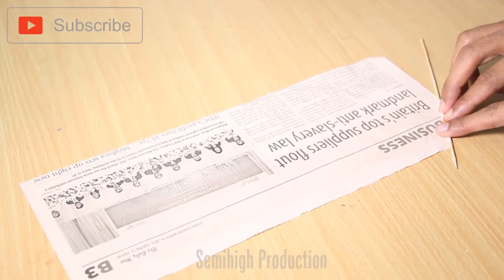Make 3 cool paper craft At home | Easy Paper Fold Trick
3 Cool paper craft ideas.

Note : this video semihigh publish before and in this video we just attest 3 video together who don't see our video before and you are looking something cool ideas with paper .

first video : how to make flower vase using quilling paper. or color paper.
2nd video : how to make paperRubik's Cube 2x * 2x paper craft
3rd video : how to make awesome paper craft wall hanging.

Below Some Common Craft Materials, i hope you will need for your DIY Projects .
There are really very Stylish and reasonable price

Below Some of our cool paper Folding crafts / paper flower origami / diy room decor ideas/
all are easy paper crafts flower and creative idea.

1.

2.

3.

4.

5.

6.

7.

8.

Below Some Keyword to find the video, who love paper crafts ideas.

Recycled Crafts diy for room decor .

Semi High Prodction Top Trending Video Link :

1.

2.

3.

4.

5.

6.

7.

8.

My Studio Setup :

Monopod for DSLR, 62'' Professional Horizontal Arm Tripod with 360° Rotatable
Modern Studio Soho Desk / Table
Product photography box

find the products for your projects which means if anyone click and buy from the product links, we will

Music Credit

Thanks for believing us. We try our level best to serve you by making videos
and products so that we can add some value to our relationship. Like us/ Dislike us , comment
us and share to grow like a friend do Everytime.

Legal Note : @Semihigh Production is the owner
of the content exclusively as intellectual property. We consider
 plagiarism is a serious offense. We will be ready to take serious action anytime.